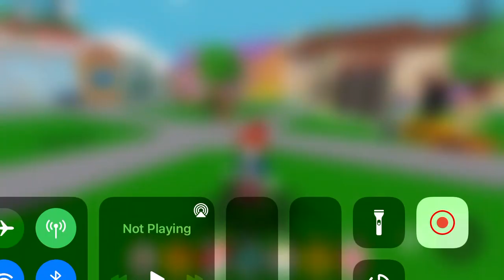Roblox Find The Simpsons- Barney Grumble location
Roblox Game- Find The Simpsons Barney Grumble location.